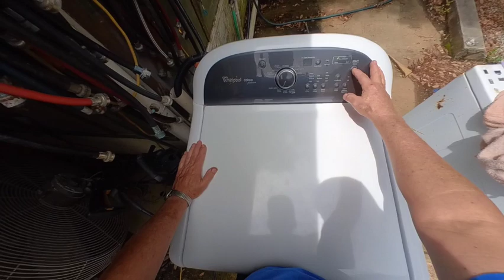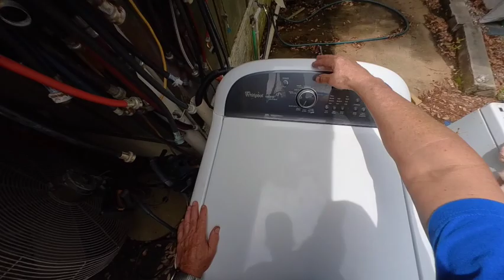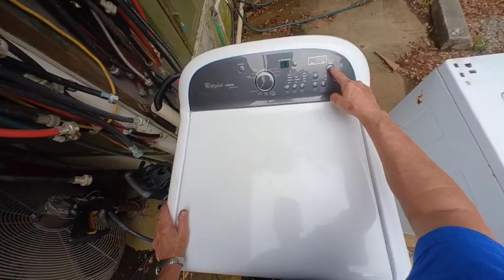How To Replace the Drain Pump in a Whirlpool Cabrio Platinum Washer: Fixing LD Error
In this video, I change the drain pump in a Whirlpool Cabrio Platinum Washer. If your washer is throwing an LD error code then the chances are your main drain pump has been compromised and will need to be replaced.  New pumps can be ordered with or without the pump assembly. This video shows you how to replace your pump with an OEM motor and impellor that must be fitted to the original washers pump assembly

Send me something:
Harper & Knowles
2945 Highway 1153
Oakdale, LA 71463

My Gear

My Vlog Camera

My Backup Camera

My Studio Camera

My Wireless Camera Controller

My Preferred Memory Card For Cameras

My Portable Charger

My Studio Microphone

My Lavalier Microphone

My Studio Teleprompter

My iPhone Gimbal

My iPhone Chest Mount

My Main Studio Light

My Secondary Studio Light

My External Hard Drive

My Publications

My pen name is Cal Kasheau. Hey, I'd like to shamelessly promote my literary accomplishments while I have your attention. I have several short story titles you can get on Amazon; the links are below. Some are humorous, some reflect events in my life, and some are legends I heard of as a child in the swamps of Louisiana. They are only a dollar or two, and most are free with Kindle unlimited membership. I hope you will take the time to read one or two and give me your honest opinion in the comments on whether or not I should continue to pursue a side gig as an author.

The Legend of the Loup Garou: A Louisiana Horror Story

The Legend of the Parlangua: A Louisiana Swamp Tale

The Fuzz vs, The Buzz: A Backwoods Beekeeper Meets a Traffic Cop

The Story of Buster the Cat: How I survived the Ride From Hell

Tell a Story ,Teach a Lesson

The Dreaded BMI Index: How it Was that I Went on a Diet

My Misadventures as a Moonshiner

The Magic Blanket

All the Girls I've Loved: A series of stories about a young man's life and the women he loved